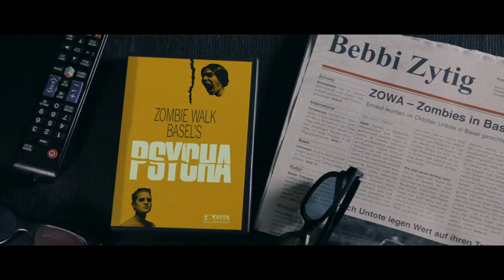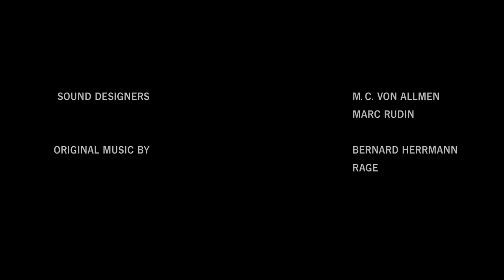Zombiefied: "Psycho" Parody -- "Psycha"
Hast du dich noch nie gefragt, was wohl wäre, wenn dein Lieblingsfilm oder deine Lieblings-TV-Serie das gewisse "Etwas" dazu erhält? Wobei mit dem gewissen "Etwas" natürlich der gute alte Zombie gemeint ist - oder gleich mehrere davon.

Um dieser und weiterer unnützer Fragen nachzugehen, präsentiert ZOWA Basel seine neue Reihe "Zombiefied".

Have you ever asked yourself what happens when your favorite movie or TV Series would get an extra "je ne sais quoi"? When we're talking about the extra "je ne sais quoi", we talk about zombies.

To get answers to this and other useless questions ZOWA Basel presents to you: "Zombiefied".